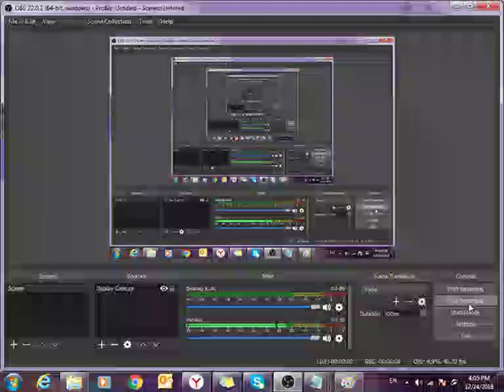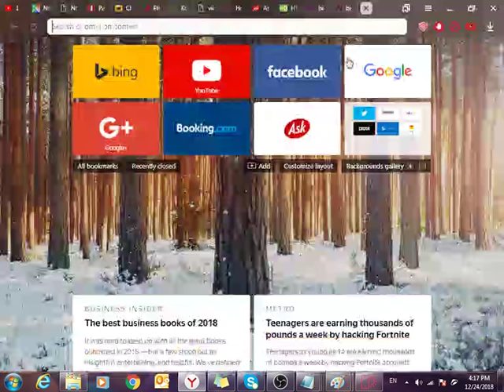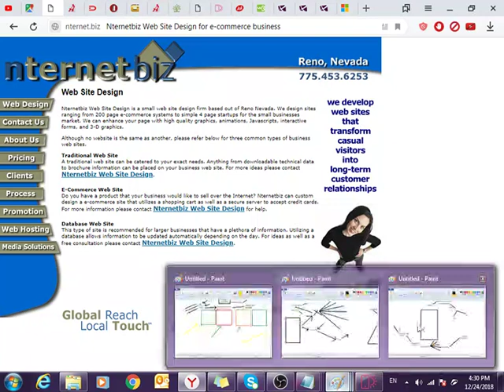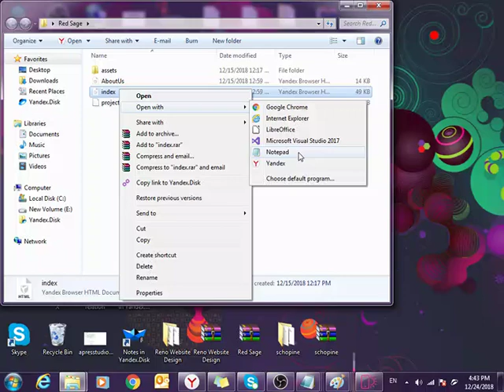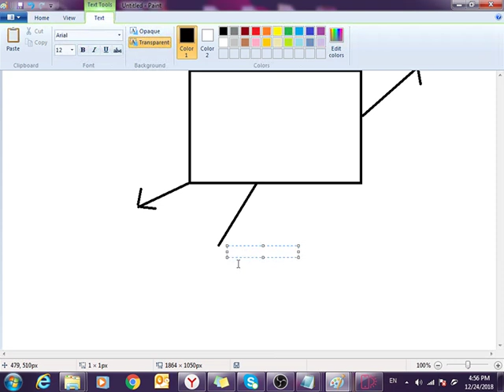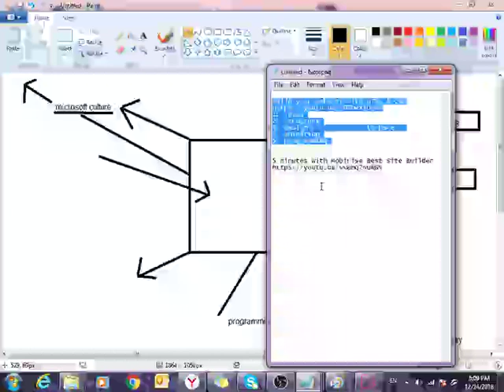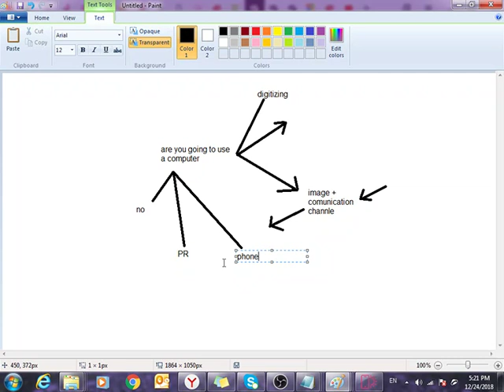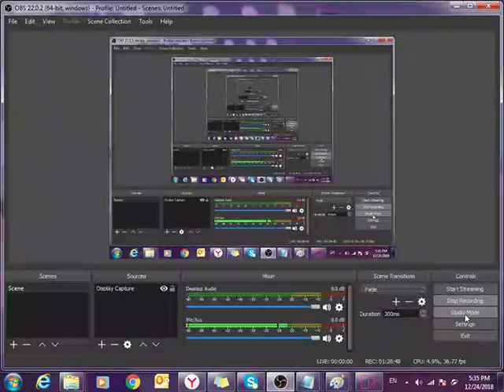update your clients list with more clients , production training and a system are available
do you feel like you don't know who to follow any more ? which comapny is a help , let me share 2 videos  and a production system with you :

NternetBiz Web Site Design
Website designer
C728+H4 Reno, Nevada
nternet.biz

First one
1. ideas : we are in testing ideas industry , where are constructive thinkers with master mind community as rental production line with a new brand ? china
2. structure
3. design to here .
4. animation
5. programming .